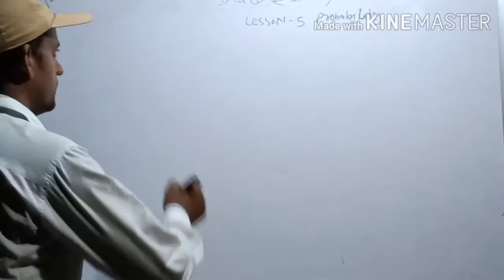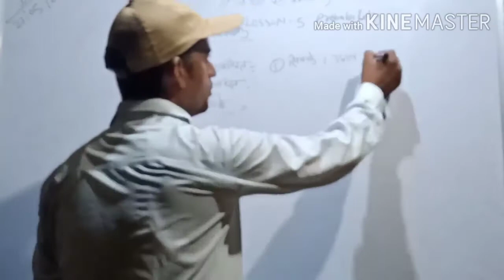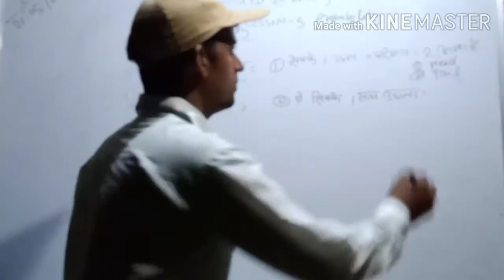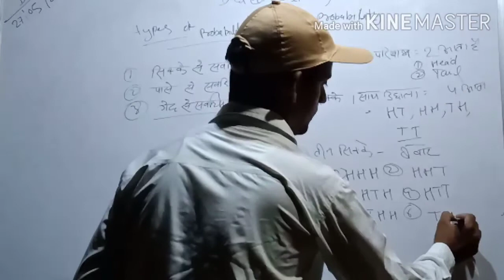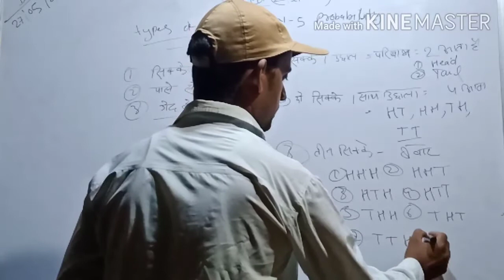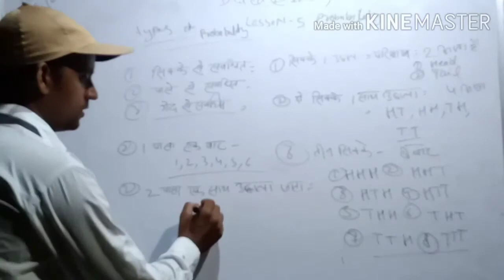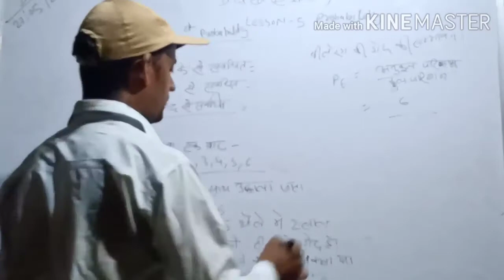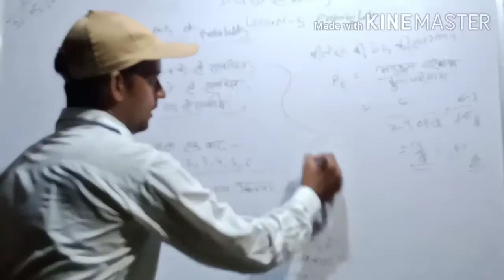D.el.ed ( 4th sem.) Math lesson 5 probability part 2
स्वामी विवेकानंद महाविद्यालय नारायणपुर प्रीतमपुर अंबेडकरनगर